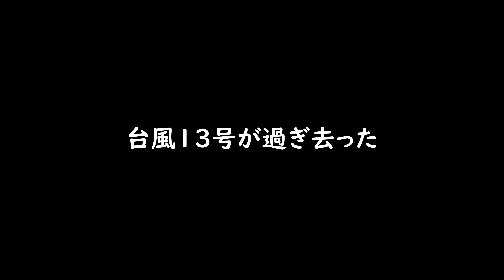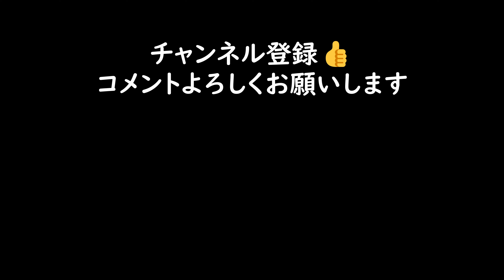台風13号が過ぎ去って…3連続あの場所【江戸川】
2日連続からの台風、仕事、で3連続のあの場所w
今回はとうとうテトラ帯を攻めに行きましたよ。
結果は思ってたのとは違うけど季節が違えば居るはず！
もう4連続は無いので安心してくださいw

このチャンネルは私"yone"が興味のあるモノ、事などを
映像に残しておこうという趣旨のチャンネルです。
カメラ、アウトドア、DIYなどに関する内容になっています。
単発の企画動画などではなく継続的な趣味になりますので